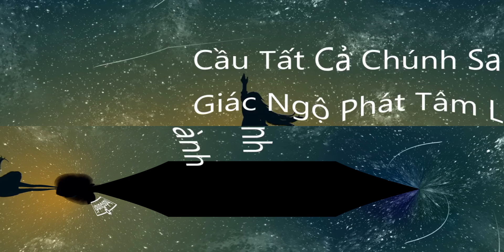Tâm Chú Lăng NghiêmTiến Phạngiúp tiêu trừ nghiệp chướng 360 độ bảng đẹp